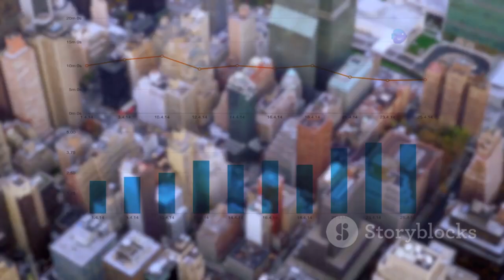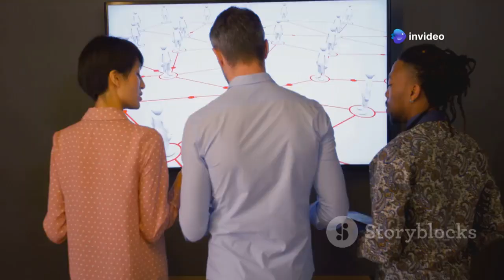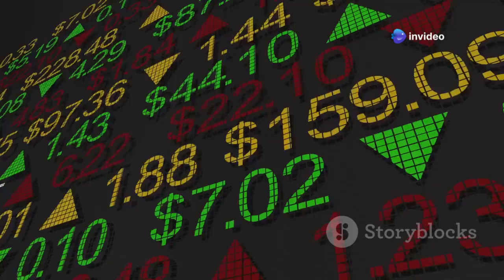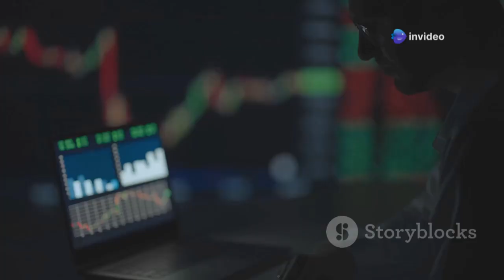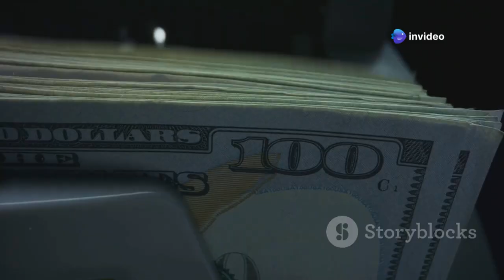CHIPS Payment System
2. What is CHIPS payment
 3. CHIPS vs Fedwire
 4. How CHIPS works
 5. CHIPS payment process
 6. CHIPS settlement system
 7. CHIPS network explained
 8. CHIPS interbank payments
 9. CHIPS payment system tutorial
 10. CHIPS clearing system

Technical & Financial Keywords
 11. CHIPS net settlement
 12. CHIPS multilateral netting
 13. CHIPS payment messages
 14. CHIPS transactions explained
 15. CHIPS banking system
 16. CHIPS payment processing
 17. CHIPS financial system
 18. CHIPS settlement finality
 19. CHIPS vs RTGS
 20. CHIPS liquidity management

Comparison Keywords
 21. CHIPS vs FedNow
 22. CHIPS vs SWIFT
 23. CHIPS vs ISO 20022
 24. CHIPS vs ACH
 25. CHIPS vs blockchain payments
 26. CHIPS vs central bank digital currency
 27. Difference between CHIPS and Fedwire
 28. CHIPS vs SEPA
 29. CHIPS vs Fed ACH
 30. CHIPS vs real-time payments

Use Case Keywords
 31. CHIPS for banks
 32. CHIPS for international payments
 33. CHIPS for forex settlements
 34. CHIPS for large transactions
 35. CHIPS for trade finance
 36. CHIPS in global banking
 37. CHIPS in the U.S. banking system
 38. CHIPS for high-value payments
 39. CHIPS and correspondent banking
 40. CHIPS in financial institutions

Banking & Payment Industry Keywords
 41. Interbank payment system
 42. Cross-border payments CHIPS
 43. Central clearing system CHIPS
 44. International financial payments
 45. CHIPS role in banking
 46. U.S. dollar clearing system
 47. High-value payment networks
 48. Banking settlement networks
 49. Global payment networks
 50. CHIPS transaction settlement

ISO 20022 & SWIFT Related Keywords
 51. CHIPS and ISO 20022 migration
 52. CHIPS and SWIFT messages
 53. CHIPS and SWIFT MT103
 54. CHIPS and ISO 20022 compliance
 55. How CHIPS integrates with SWIFT
 56. CHIPS payment modernization
 57. CHIPS and digital banking
 58. Future of CHIPS in banking
 59. ISO 20022 impact on CHIPS
 60. CHIPS and instant payments

Regulations & Compliance Keywords
 61. CHIPS payment system regulations
 62. CHIPS compliance requirements
 63. CHIPS and AML compliance
 64. CHIPS and financial regulations
 65. CHIPS and KYC requirements
 66. CHIPS payment security
 67. CHIPS anti-money laundering
 68. CHIPS settlement risk
 69. CHIPS fraud prevention
 70. CHIPS and bank compliance

Trending Topics & Future of Payments
 71. Future of CHIPS payment system
 72. CHIPS and central bank digital currencies
 73. CHIPS in digital finance
 74. CHIPS and blockchain technology
 75. CHIPS and AI in banking
 76. CHIPS and real-time settlements
 77. CHIPS and fintech innovations
 78. CHIPS and payment automation
 79. CHIPS payment trends 2025
 80. CHIPS impact on banking sector

Search Intent Keywords
 81. How to use CHIPS payment system
 82. Who uses CHIPS payment system
 83. Why CHIPS is important
 84. History of CHIPS payment system
 85. CHIPS payment advantages
 86. CHIPS payment system explained
 87. CHIPS settlement example
 88. How banks use CHIPS
 89. Understanding CHIPS transactions
 90. CHIPS payment workflow

Long-Tail Keywords for More Visibility
 91. How does CHIPS payment system work
 92. CHIPS payment system in the USA
 93. Best way to process CHIPS payments
 94. How CHIPS reduces liquidity risk
 95. CHIPS vs Fedwire for large payments
 96. CHIPS clearing and settlement process
 97. Role of CHIPS in financial transactions
 98. CHIPS and foreign exchange payments
 99. CHIPS and real-time gross settlement
 100. CHIPS payment network benefits